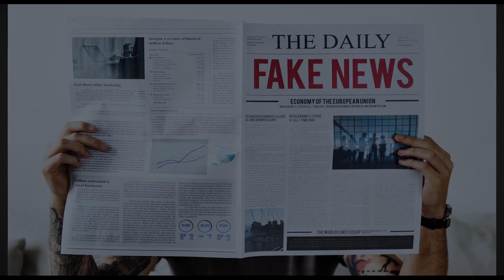Basti जिले के गौर थाना की Police ने VehicleChecking के नाम पर घसीट कर वाहन मालिक को मारा पिटा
Title:- Basti जिले के गौर थाना की Police ने VehicleChecking के नाम पर घसीट कर वाहन मालिक को मारा पिटा

१४ सितंबर २०१९ को “Mohammad Ashraf Ansari” नामक एक फेसबुक यूजर ने एक वीडियो पोस्ट किया, जिसके शीर्षक में लिखा गया है कि “आज शनिवार को गौर थाना की पुलिस ने वाहन चेकिंग के नाम पर मचाया आतंक घसीट घसीट कर वाहन मालिक को मारा गया आज 14 तारीख यह है बस्ती जिले के गौर थाने की पुलिस पुलिस इन लोगों इन लोगों के खिलाफ तत्काल कार्यवाही होनी चाहिए” | वीडियो में हम पोलिस द्वारा एक आदमी को बेरहमी से पीटते व उसे घसीटते हुए पुलिस थाने के अन्दर लेकर जाते हुए देख सकते है | इस वीडियो को सोशल मीडिया पर तेजी से साझा करते हुए दावा किया जा रहा है कि यह घटना उत्तर प्रदेश के गौर पुलिस स्टेशन की है जहाँ पुलिस ने वाहन चेकिंग के नाम पर वाहन के मालिक को बेरहमी से पीटा | फैक्ट चेक किये जाने तक यह पोस्ट ५७०० प्रतिक्रियाएं प्राप्त कर चुकी थी |

अनुसंधान से पता चलता है कि…

जाँच की शुरुआत हमने इस वीडियो से जुडी ख़बरों को गूगल पर “Basti Gaur police beating man” जैसे कीवर्ड्स का इस्तेमाल करके की, जिसके परिणाम में हमें १४ नवंबर २०१७ को समाचार प्लस द्वारा प्रसारित खबर मिली | खबर के शीर्षक में लिखा गया है “यूपी पुलिस का खौफनाक चेहरा: बस्ती में पुलिस ने की पिटाई” | खबर के अनुसार पुलिस शांति भंग करने के आरोप में इस व्यक्ति को पीट रही थी |

इसके पश्चात हमें १६ सितम्बर २०१९ को बस्ती पुलिस के आधिकारिक अकाउंट द्वारा किया गया एक ट्वीट मिला, इस वीडियो के स्पष्टीकरण में उन्होंने लिखा है कि “उक्त वीडियो वर्ष 2017 का है न कि वर्तमान समय का है ।यह घटना काफी पुरानी है ,वीडियो को देखने से वर्दी शीतकालीन है जबकि वर्तमान समय में ग्रीष्मकालीन वर्दी धारण की जा रही है यह घटना न ही किसी वाहन चेकिंग की है |”

१४ नवंबर २०१७ को पत्रिका द्वार प्रकाशित खबर के अनुसार, उस व्यक्ति पर शांति भंग करने के लिए जुर्माना लगाया गया था | साथ ही पुलिस ने यह दावा किया कि यह व्यक्ति नशे की हालत में था लोगों के साथ दुर्व्यवहार कर रहा था| उस आदमी को पुलिस स्टेशन लाया गया जहाँ उसने कथित तौर पर पुलिस के साथ भी दुर्व्यवहार किया, इसीलिए उसकी पिटाई की गयी |

इसके पश्चात हमने उत्तर प्रदेश बस्ती के  एस.पी पंकज कुमार से इस प्रकरण के बारे में बात की , उन्होंने हमें बताया कि “यह घटना दो साल पुरानी है और इस वीडियो का ट्रैफिक चालान नियमों के साथ कोई संबंध नही है |”

निष्कर्ष: तथ्यों की जाँच के पश्चात हमने उपरोक्त पोस्ट को गलत पाया है | स्पष्ट रहे कि एम.वी.ए २०१९ के तहत नए यातायात नियम १ सितंबर २०१९ से लागू हुए थे और उल्लंघनकर्ताओं पर नये नियमों के तहत जुर्माने की राशी बड़ा दी गयी थी| यह वीडियो दो साल पुराना है | इस वीडियो के साथ नए मोटर वेहिकल एक्ट का कोई संबंध नही है |